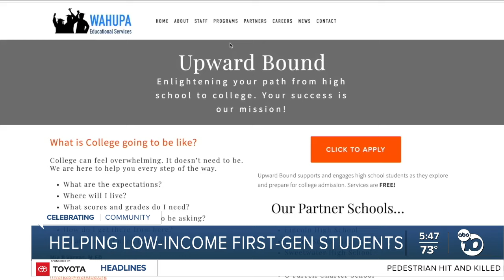Helping low-income first-generation students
Taking a look at a program that helps low-income first-generation students.